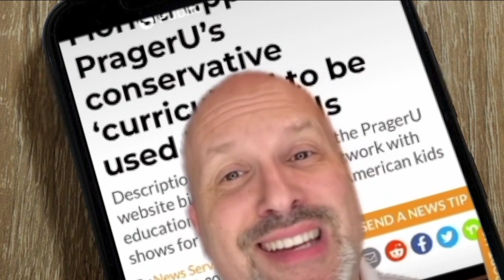Parents, teachers, and schools weigh in on Florida's PragerU partnership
Changes to Florida's education system are causing controversy once again.  This comes after the Florida Department of Education announced its partnership with PragerU Kids, a conservative-leaning media company.  The Florida Education Association's president, Andrew Spar, released a video on Facebook responding to the move and sharing his concerns about the decision.